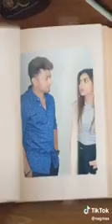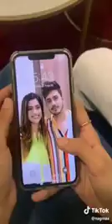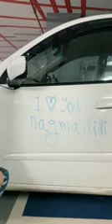Nagma Mirajkar & Awez Darbar Latest New Tik Tok byou @awezdarbar&@nagmaa